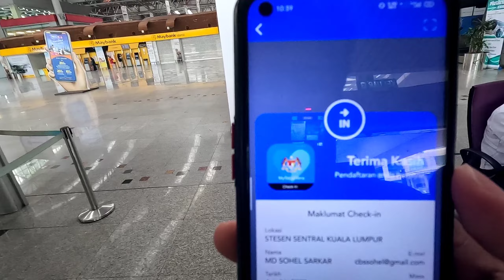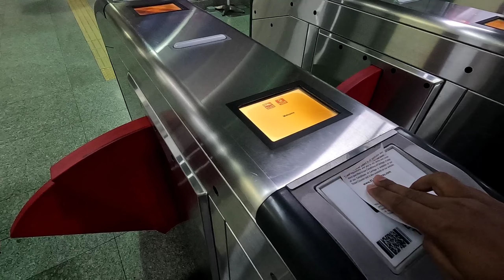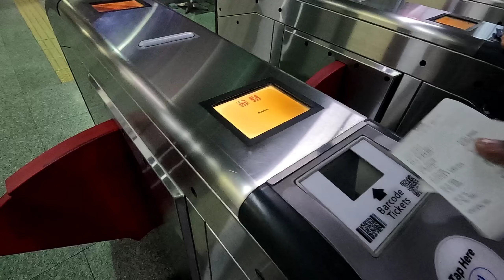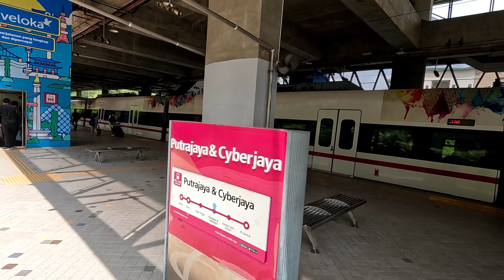মালয়েশিয়ায় বাংলাদেশী | কুয়ালালামপুর টু পুত্রজায়া | Bangladeshi in Malaysia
First Time in Malaysia, Kuala Lumpur. I will keep posting international vlogs from now on. In this video, I am gonna show you how to go Putrajaya from Kuala Lumpur by Train.

I like to go around and make videos, so when I like something, I start
filming. I will go around and explore many more places. I will continue to make many more videos In Sha Allah!